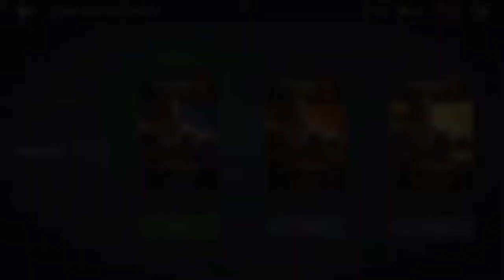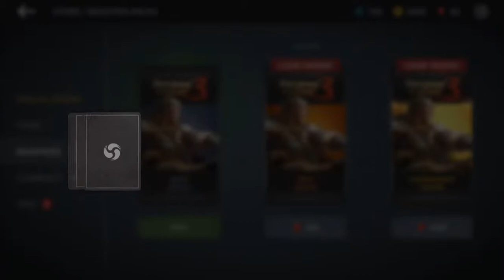TanKR: cùng REVIEW và CHƠI game SHADOW FIGHT 3!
Nếu các bạn thấy video hay thì hãy để lại 1 like - 1 sub - 1 chia sẽ cho mình nha!

Nếu các bạn không thích video cũng đừng comment nặng nhé!